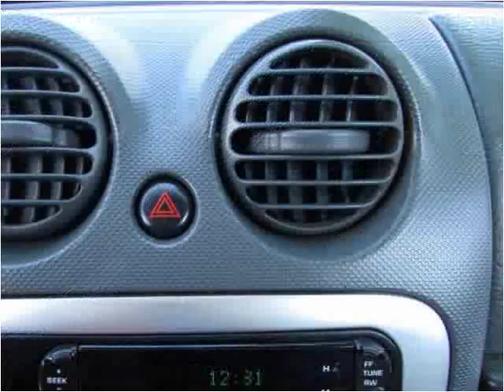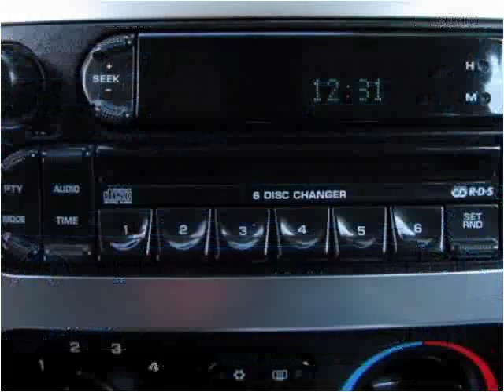2005 Jeep Liberty Used Cars Roselle IL